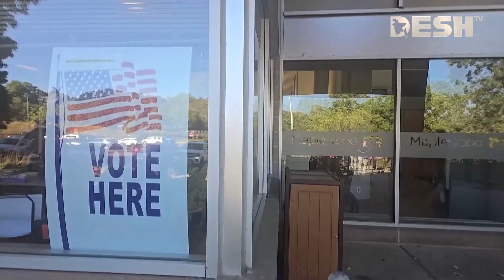মার্কিন নির্বাচন: জনপ্রিয়তা কমেছে কামালার | Donald Trump | Kamala Harris | US Election | Desh TV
»» Office Address:
42, Shaheed Sangbadik Selina Parveen Sarak, Malibag 1217 Dhaka, Dhaka Division, Bangladesh